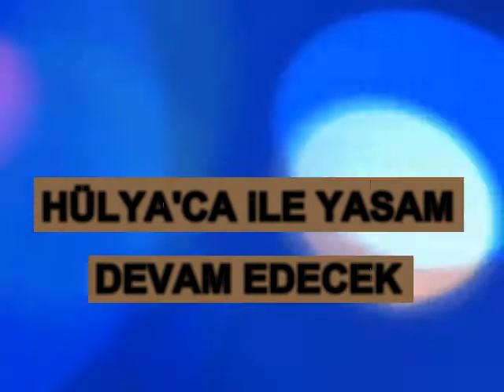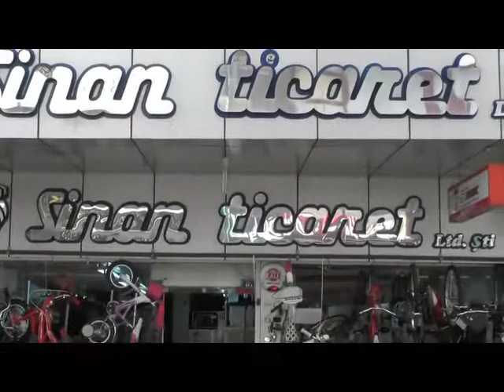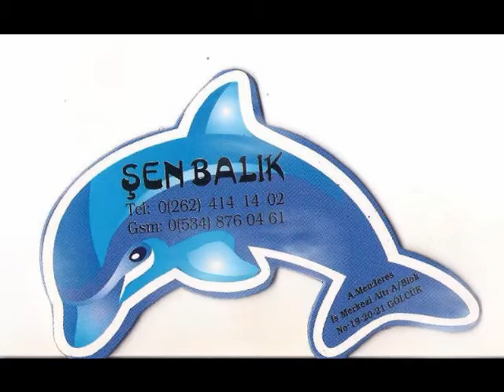HÜLYA'CA İLE GÜNDEME DAİR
YENİ BÖLÜM